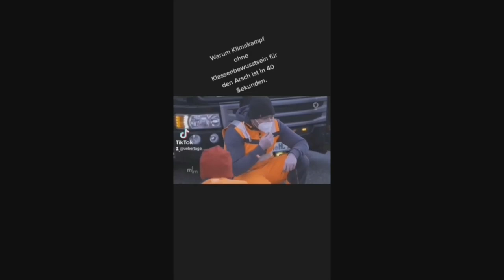Folge 76: Streitgespräch mit und über die letzte Generation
In dieser Folge führen wir ein Streitgespräch mit Friedrich von der letzten Generation. Wir haben viel über diese Organisation in den letzten Monaten gesprochen, sie kritisiert und uns über sie aufgeregt. Nun wird es Zeit mit anstatt nur über sie zu sprechen.

Anhand von folgenden drei Punkten führen wir die Debatte:

* Parlamentarismus und appellieren an den Staat
* Frage der Konsumkritik
* Wer ist Schuld am Klimawandel?

Entschuldigt das die Soundqualität auch in dieser Folge nicht optimal ist. Wir experimentieren grade damit Gastfolgen als Video zu realisieren, was ihr auch in diesem Beispiel das erste mal erleben könnt.

Text von Joshua zur letzten Generation - "Indirekte Aktion: Über die Straßenblockaden der Letzten Generation"